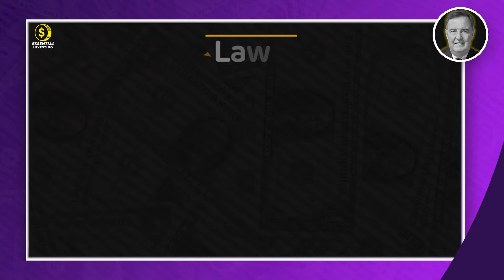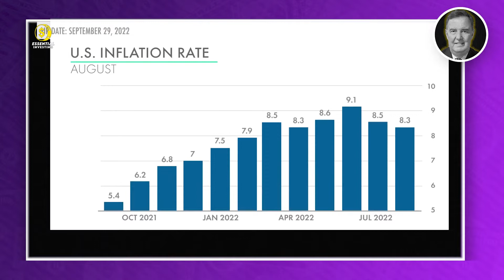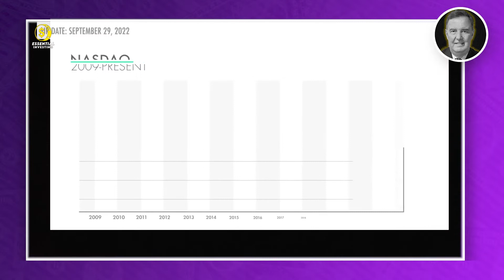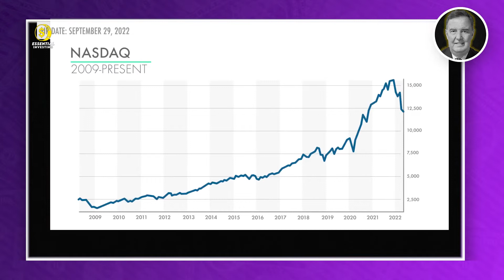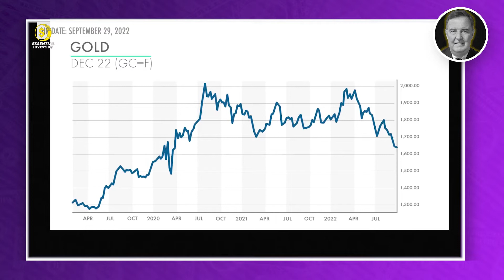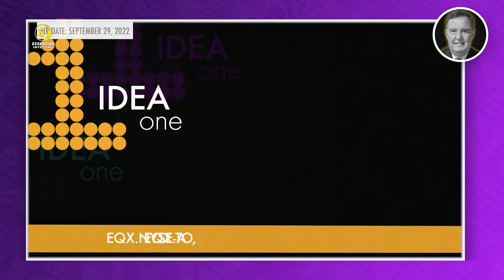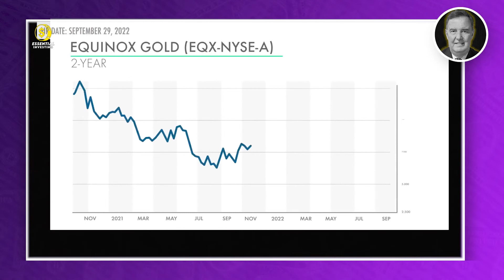“These 3 Overlooked Stocks will SKYROCKET in 2023” - Lawrence Lepard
Lawrence Lepard is an Equity Investor Manager known for his many successful investments in Gold & Silver mining companies.

Lawrence Lepard believes we are headed to economic disaster.

But Lawrence Lepard offers his Top 3 Stocks so that viewers can profit off this recession if they act now.

0:00 Introduction to Lawrence Lepard
0:30 Lawrence Lepard's discusses the Monetary Chaos
6:50 Lawrence Lepard's Top Stocks